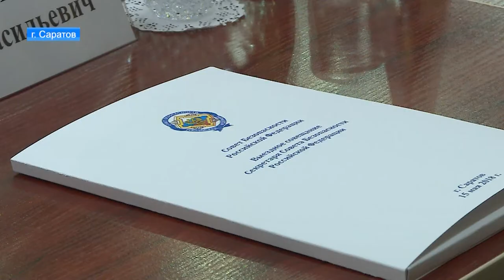Глава Чувашии принял участие в выездном совещании Совета безопасности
Оно прошло сегодня в Саратове. Руководители регионов и представители федеральных ведомств обсудили ряд актуальных вопросов.